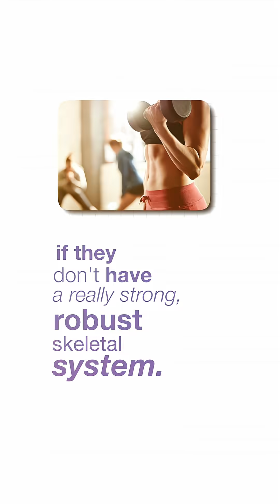Why is Bone Health Important in Women? | The Diary Of A CEO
In this conversation with Steven Bartlett, Dr. Stacy Sims explores why women face unique bone health risks, how hormones quietly shape your skeleton, and what’s often overlooked about resistance training, vitamin D, and oral contraceptives. What drives the gender gap in bone health, and what can you do now to protect your future strength?